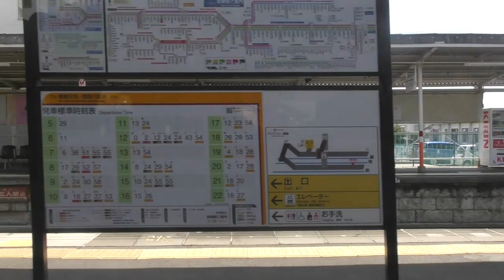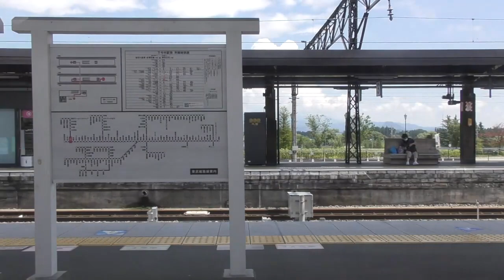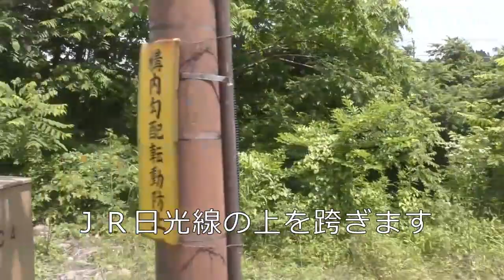うっせいわ・・ このご時世に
東武鉄道　日光線　栃木☞東武日光　けごん９号